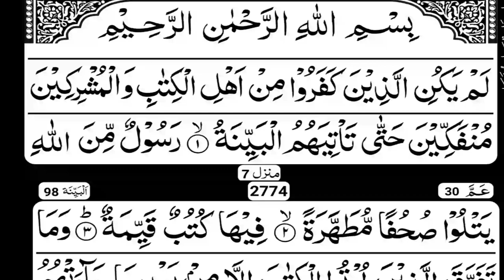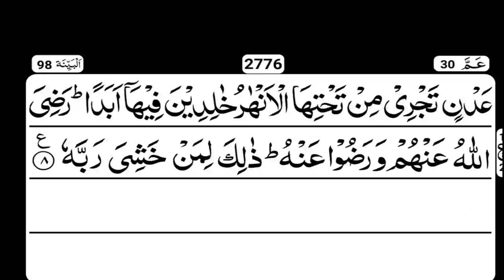surah baeenah | tilawat quran